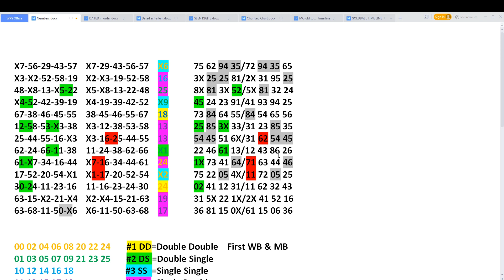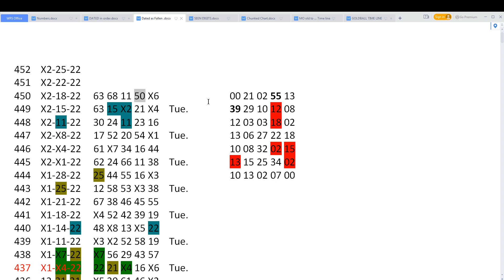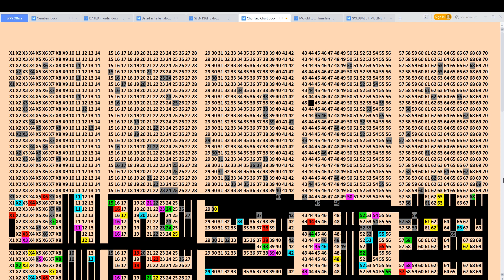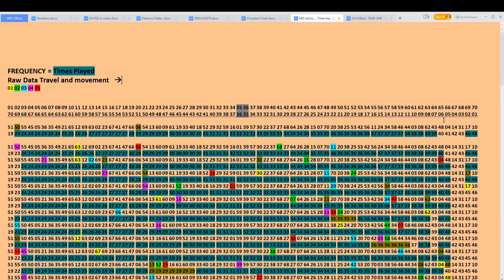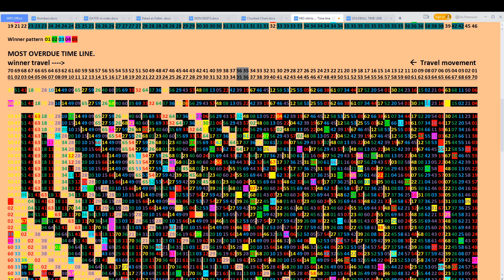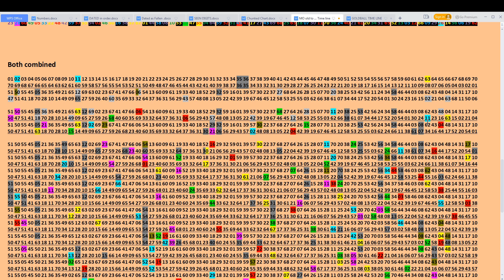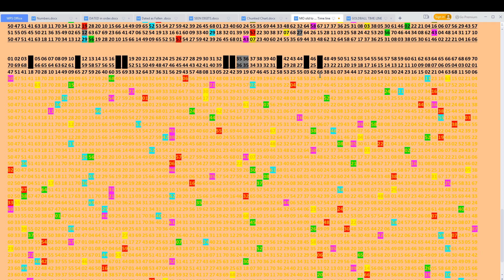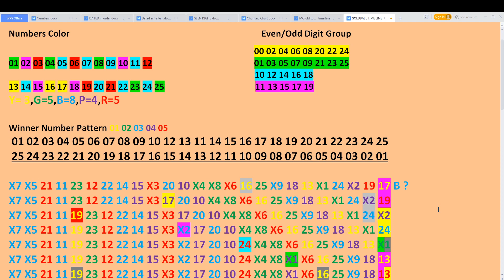Mega Millions for 2/22/22